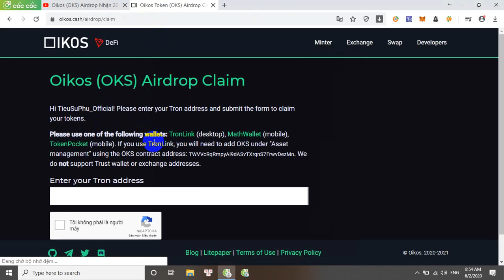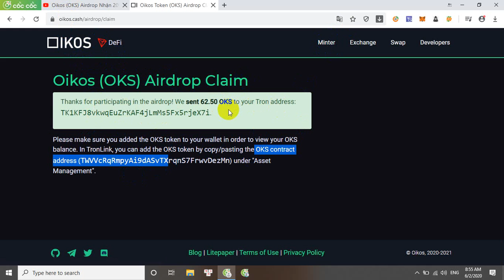Oikos (OKS) Airdrop Hướng Dẫn Rút Tokens OKS Về Ví TRX